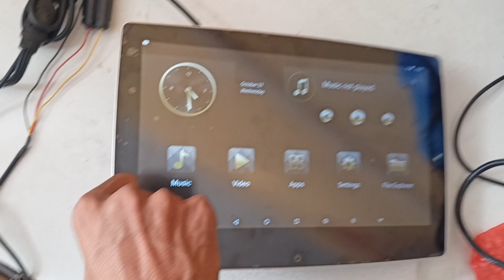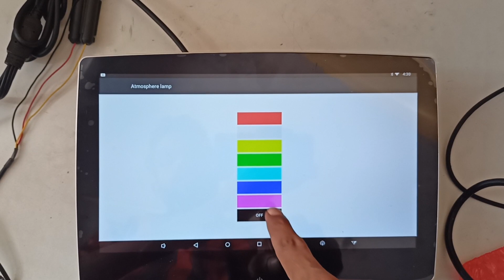How to turn on & change color of Atmosphere lamp in Maxxlink ML8022 Headrest Monitor